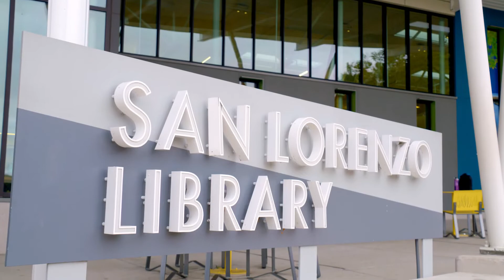Explore San Lorenzo